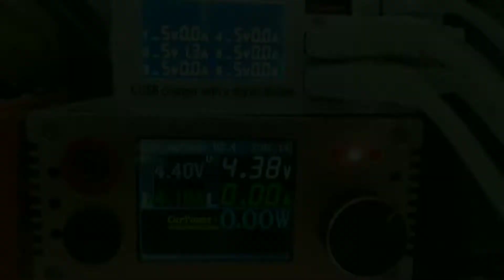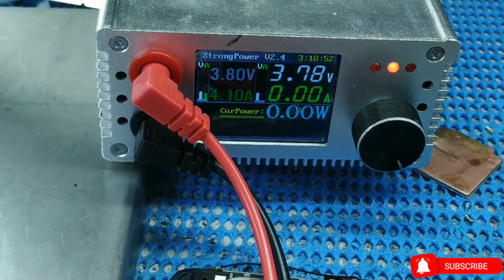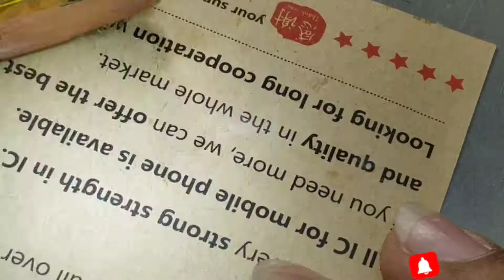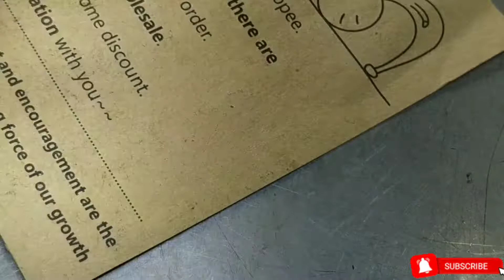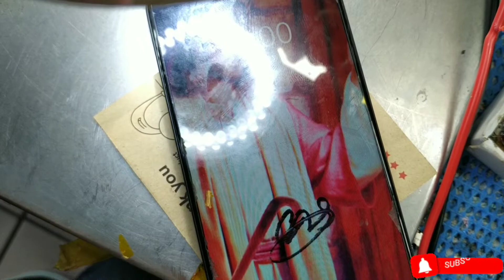Realme C3 Tutorial paano gawin pag patay na Realme C3 shorted no power